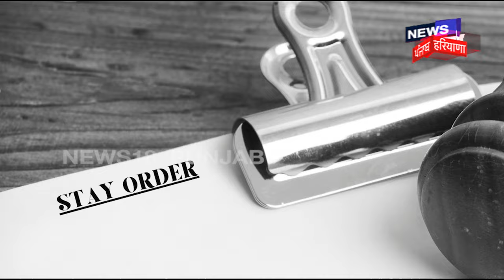Mohali News | 32 ਸਾਲ ਬਾਅਦ ਫੇਕ ਐਨਕਾਊਂਟਰ ਮਾਮਲੇ 'ਚ ਹੋਈ ਸੁਣਵਾਈ | Mohali CBI Court | N18V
32 ਸਾਲ ਬਾਅਦ ਫੇਕ ਐਨਕਾਊਂਟਰ ਮਾਮਲੇ 'ਚ ਹੋਈ ਸੁਣਵਾਈ, 2 ਰਿਟਾਇਰਡ ਪੁਲਿਸ ਅਫਸਰਾਂ ਨੂੰ ਕੋਰਟ ਨੇ ਕੀਤਾ ਦੋਸ਼ੀ ਕਰਾਰ, ਇਕ ਦੋਸ਼ੀ ਦੀ ਹੁਣ ਹੋ ਚੁੱਕੀ ਹੈ ਮੌਤ। News18 Punjab